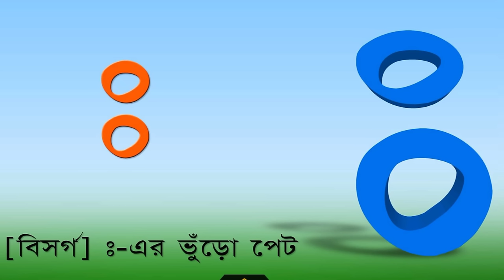Banjonborno song | ব্যঞ্জনবর্ণ -ক খ | Bangla Bornomala | Bangla alphabets | Soroborno song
Banjonborno song | ব্যঞ্জনবর্ণ -ক খ | Bangla Bornomala | Bangla Rhymes for Children | ABC Train | Soroborno song

video queries 👇

1. Bangla alphabet for children
2. Bangla alphabet learning for kids
3. Bangla Alphabet Song for Children
4. Bengali alphabet rhymes for children
5. Bangla alphabet writing for children
6. বাংলা বর্ণমালা
7. bangla bornomala
8. Bengali Alphabet
9. bengali rhymes for children
10. Alphabets Banjonborno
11. Bangla bornomala banjonborno
12. banjonborno song
14. Bangla Banjonborno
15. bangla alphabet
16. banjonborno sorborno
17. banjonborno saravana
18. banjonborno bangla
19. banjonborno lekha
20. kheyal khushi
21. Banjonborno
22. ক খ

Topics Covered 👇

বাংলা বর্ণমালা
bangla bornomala
Bengali Alphabet
bengali rhymes for children
Alphabets Banjonborno
Bangla bornomala banjonborno,banjonborno song
Bangla Banjonborno
bangla alphabe
banjonborno sorborno
banjonborno saravana
banjonborno bangla
banjonborno lekha
kheyal khushi
Banjonborno
ক খ